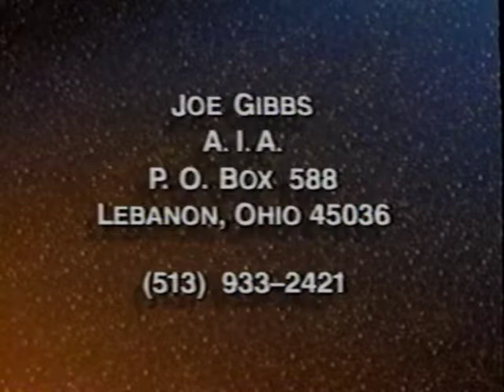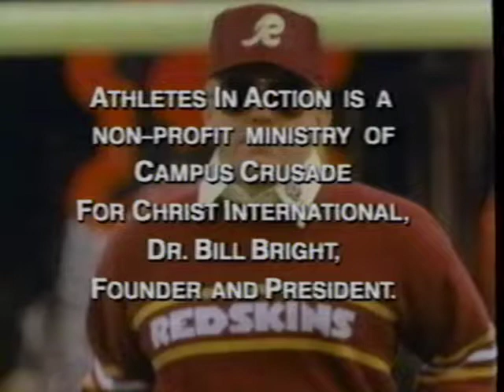Joe Gibbs - Fourth and One - Coach's story and testimony (1993)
Joe Gibbs tells his story of success and faith.